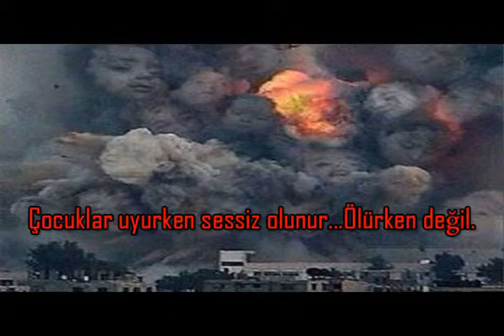Gazze'den 'Arda Kalan'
Çocuklar uyurken sessiz olunur...Ölürken değil.